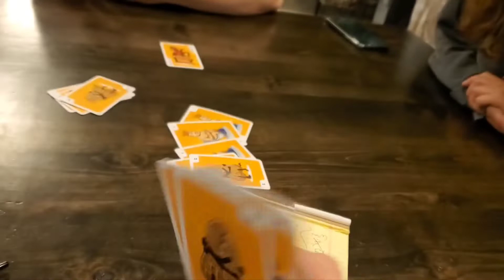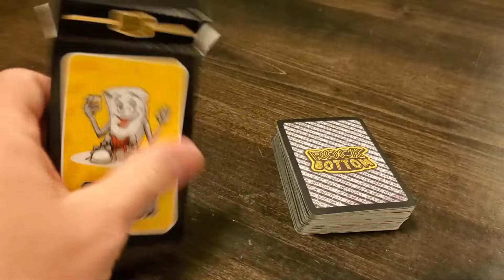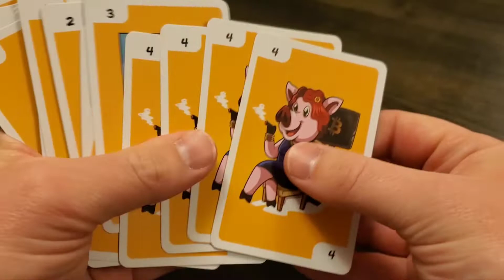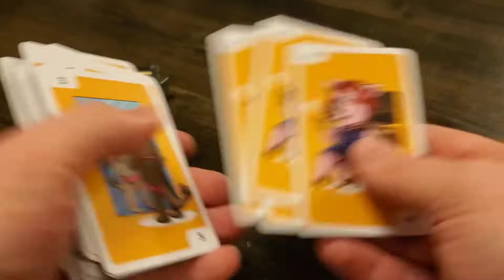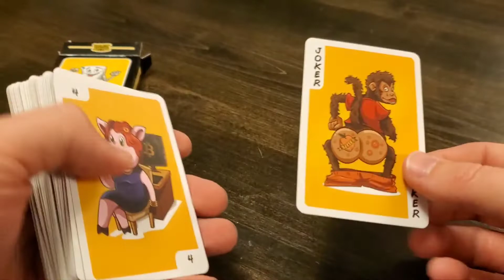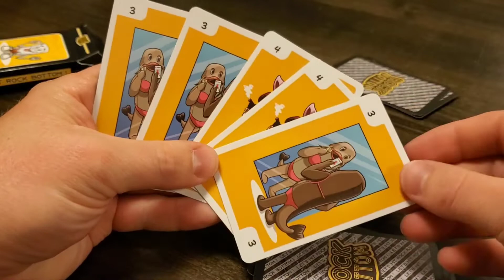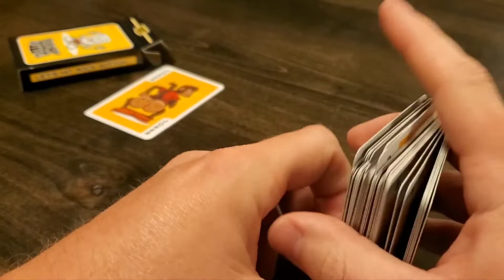Rock Bottom - Drinking Card Game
Check out the project which is currently LIVE on Kickstarter at the time of this video!

Do you love miniature board games, dice games, card games, wargames/skirmish games/tabletop RPGs/gaming in general?  You're in the right place.  Whether you enjoy Dungeons and Dragons (D&D), Pathfinder from Paizo, Warhammer Fantasy, Age of Sigmar, 40k, etc. from Games Workshop, Magic: the Gathering (MtG) from Wizards of the Coast (WotC), Pokémon, Nintendo, PlayStation,  miniature terrain from WizKids such as WarLock Tiles, Dwarven Forge, Miniature Building Authority, Eslo, etc. there's probably something for you on my channel!  Including reviews of mostly fantasy ttrpg/board game content, check out my hauls and game room tours!